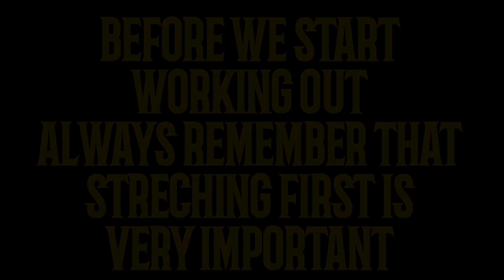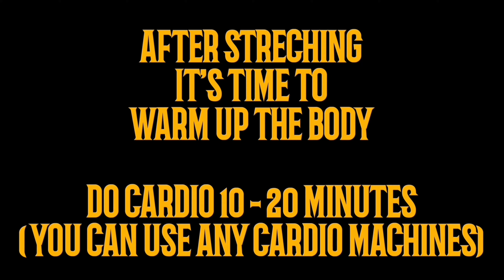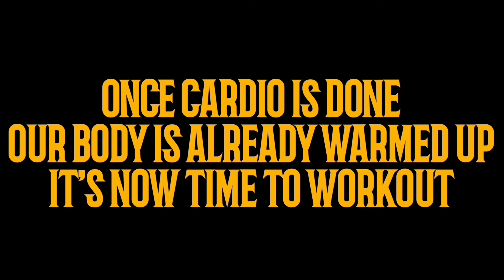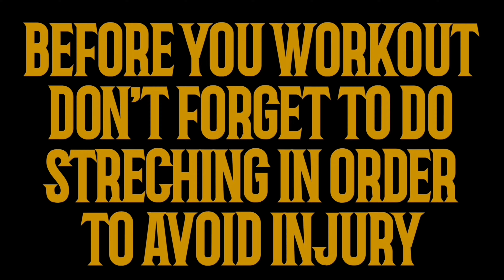ROAD TO 65KG || KNOW MY WORKOUT AND MEAL PLAN || COMPETITION POSTPONED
Every person is responsible for his/her own physical health. The workouts shown in the video may be intense for some people or maybe too hard. Work according to your own capability. Results may vary on each individual. Take care and stay safe.

I am not yet a certified personal trainer nor a health coach,  i am still learning and on the process of acquiring it. If you are looking for a personal trainer,  you may DM my mentor and good friend coach Nikki.

Music taken from:
Leon De Dios